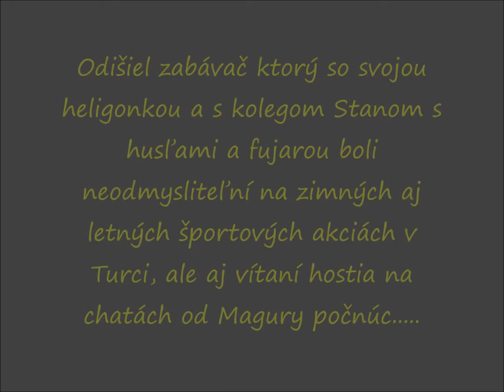Priatelia odchádzajú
Vo veku 77 rokov nás opustil priateľ dlhoročný člen Lyžiarskeho klubu Vrútky, zabávač - heligonkár JELENBANDU Lojzo. Tvoje pesničky a zábavu prenes medzi odpočívajúcich lyžiarov.